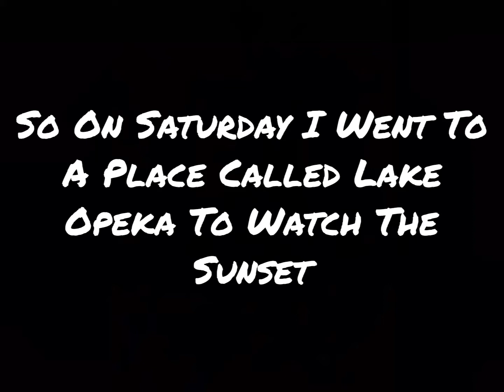Sunset At Lake Opeka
Lake Opeka At Sunset